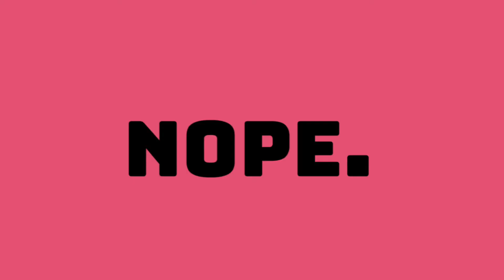Vlog: A chill day in my life, getting my hair done, hanging w/friends + more | Shandreka Victoria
Hello! Another week , another exciting video😊. Today is a bit of a shorter video than usual due to things not going as plan but that’s life. In this video I will show you what a sorta chill day looks like for me. I hope you enjoy it😊

Twitter : shandrekashae (I don’t really use it but feel free to follow me if you’d like)